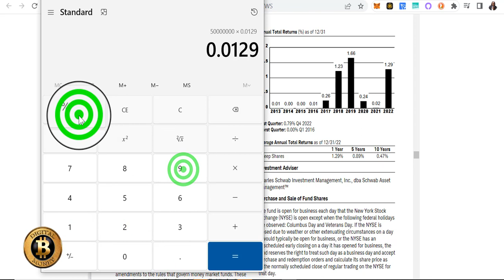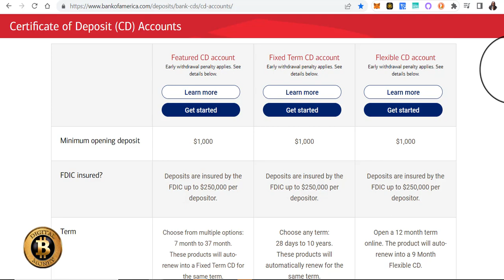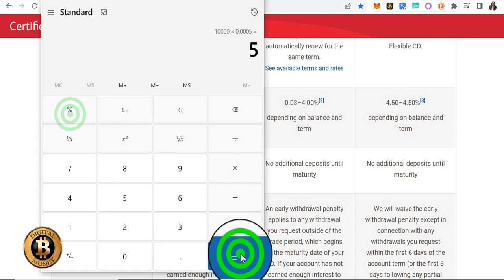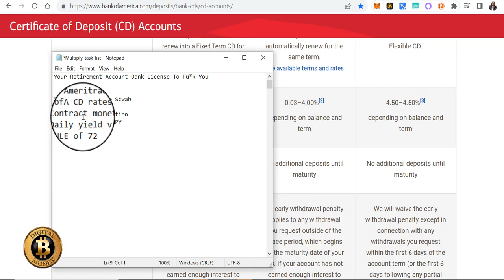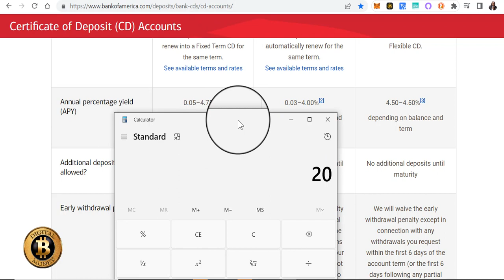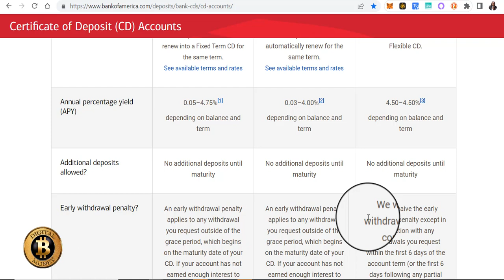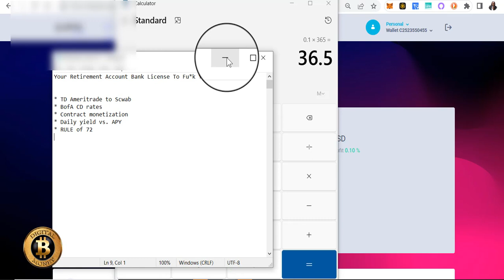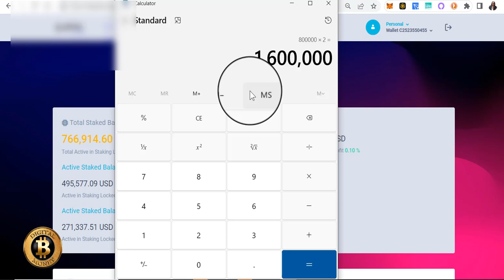Your Retirement Account ⎮ Banks License To Fu*k You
Just doing my part to help you to NOT be a walmart greeter.

monetize bank contracts
monetize insurance contracts
bitcoin mining
bitcoin defi
crypto staking
bitcoin staking
crypto defi
leverage insurance contracts
leverage bank contracts